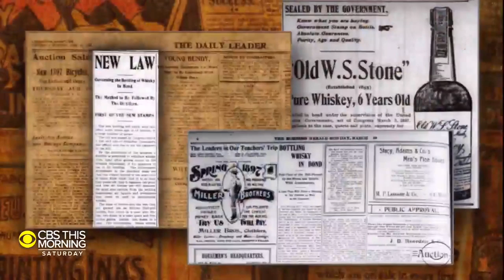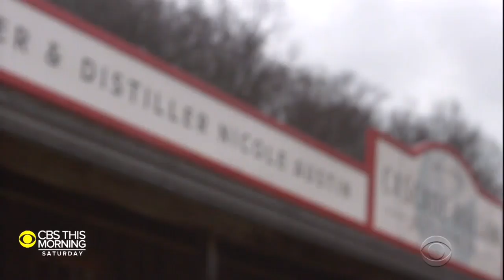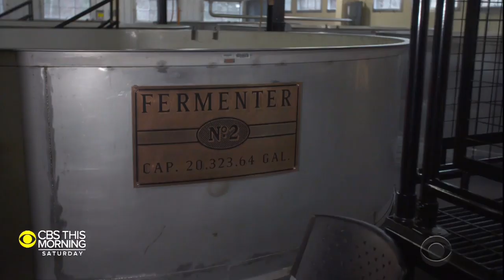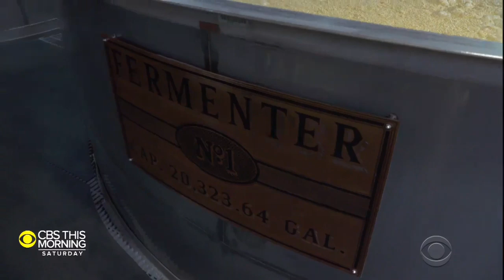A look behind "Bottled in Bond" whiskey's unique operation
"Bottled in Bond" Tennessee whiskey has won the Whiskey Advocate's prestigious 2019 Whiskey of the Year award. Run by 35-year-old Nicole Austin, the distillery is much younger than many of its contemporaries that share the water flowing from central Tennessee's Cascade Spring. Jeff Glor visited the operation before the pandemic-forced lockdown to speak to Austin about her unique career path.